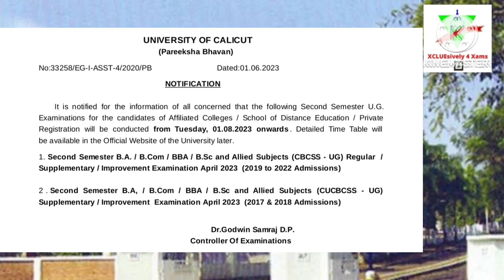CALICUT UNIVERSITY SEMESTER EXAM UPDATES